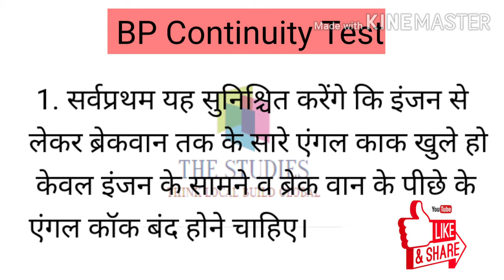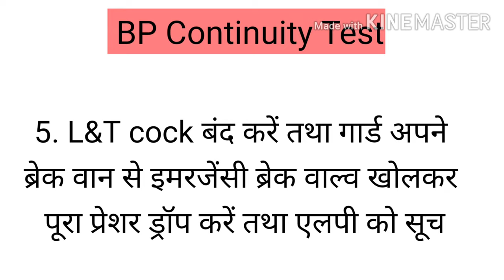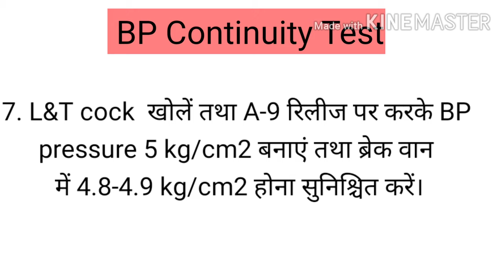BP Continuty Test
BP Continuty Test कैसे करें?
Step by Step जानें।